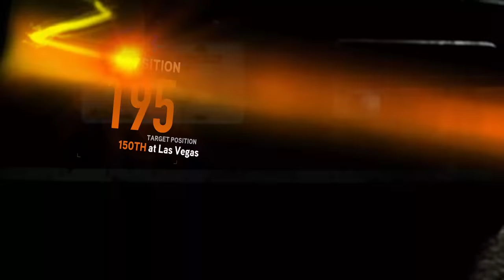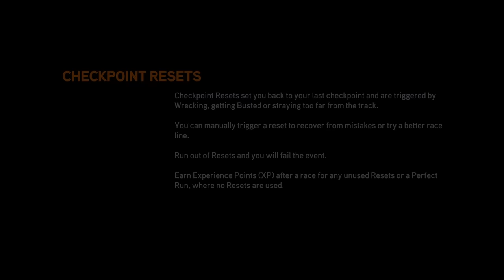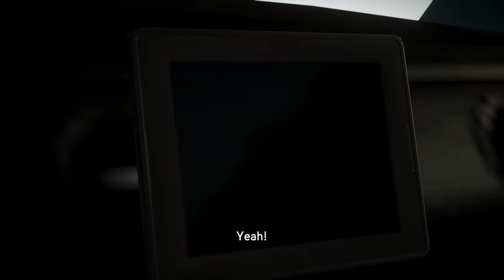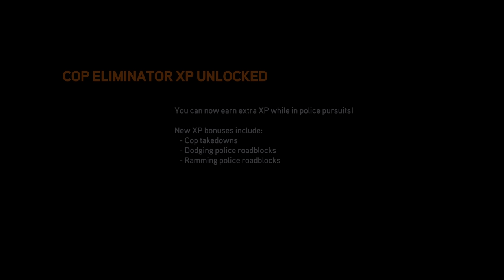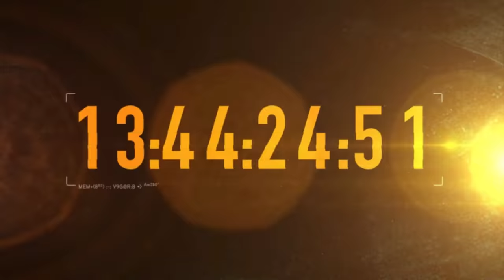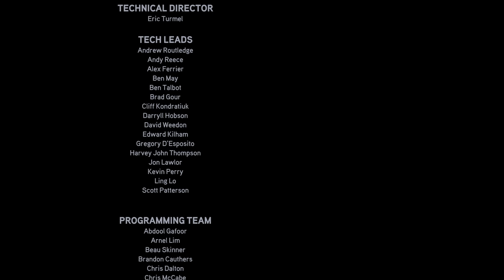Need for Speed The Run (Full Game) Gameplay Walkthrough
Need for Speed The Run Gameplay Walkthrough Part 1 (Full Game)
It's called The Run. Three-thousand miles of unforgiving asphalt from San Francisco to New York. No speed limits. No rules. No allies. Armed with just his guts and instinct, Jack battles a field of the most notorious drivers ever assembled. Dense city streets, icy mountain passes and narrow canyons push his driving skills to the limit. Relentlessly hunted by the police, as well as the men who want him dead, Jack is racing for his life.Features:From the Golden Gate to the Empire State - Compete in The Run, an illicit race across the most iconic and treacherous roads from San Francisco to New York. There are no rules and no allies in the cities, deserts, mountains and canyons than stand between you and the finish line.You are Jack's Competitive Edge - Jack is in a race for his life, but he's got something the competition doesn't: You. Keep Jack one step ahead of the dangers from his dark past, both inside and outside the car. It's up to you to get Jack to New York in one piece and ahead of the competition.Beat Your Friends - Connect to Autolog. Compare your times against those that matter most. Compete to be the best. Autolog now tracks your entire career - making every second of every race count in the battle to be the fastest to New York.Racing Powered by Frostbite 2 - The powerful new Frostbite 2 engine, created by the award-winning DICE studio, advances technical achievements to deliver a gameplay experience with an unprecedented level of visual detail, environmental immersion, and emotional impact.Compete in High Octane Multi-Player Racing - The most accessible online racing experience ever offered. With matchmaking technology, join races already in progress instead of waiting in lobbies. Create a party with friends, pick a playlist of your favorite challenges and compete for supremacy across every stage of The Run.